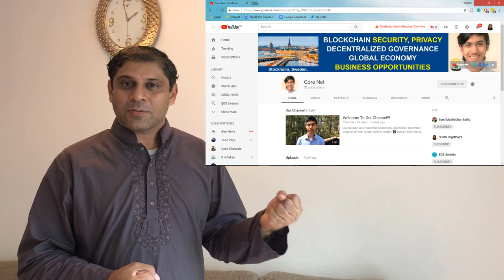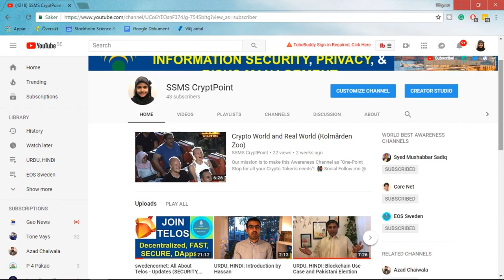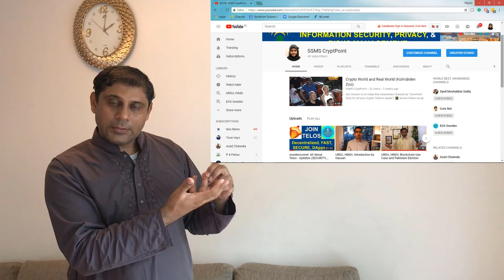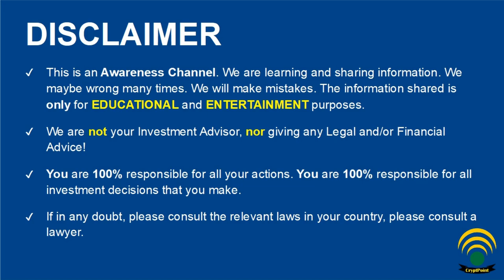All about BLOCKCHAIN - Awareness & Opportunities - URDU/HINDI